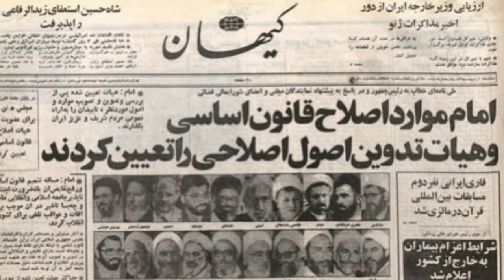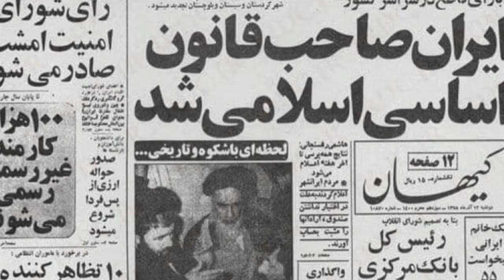مملکتی که همه چیز دارد ، چرا هیچ چیز ندارد؟ چرا؟